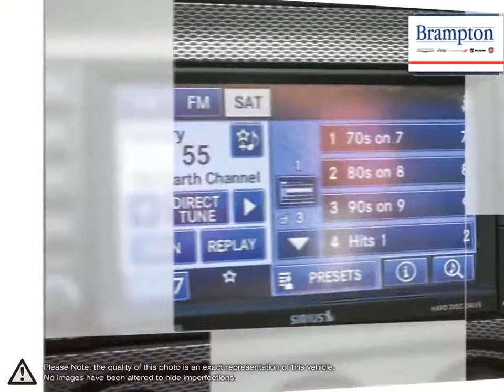2012 Dodge Challenger | Brampton Chrysler | 2C3CDYBT3CH225511